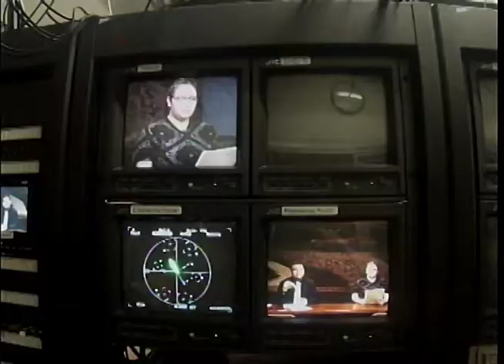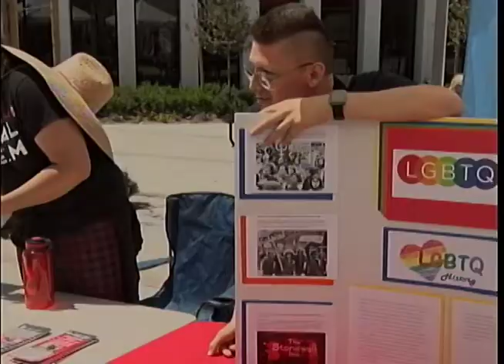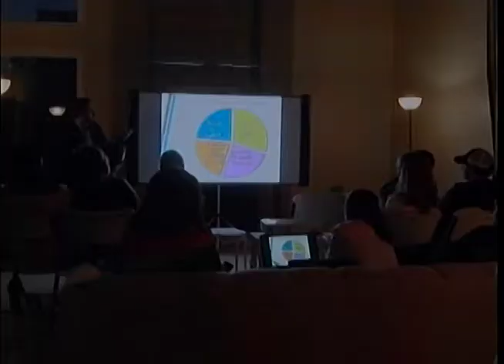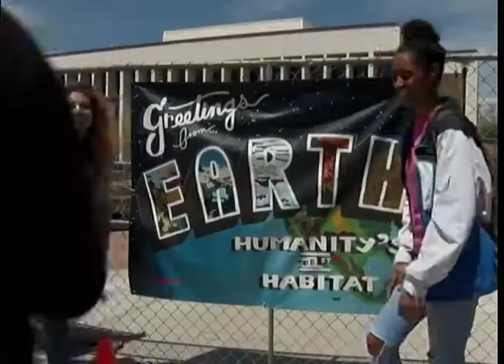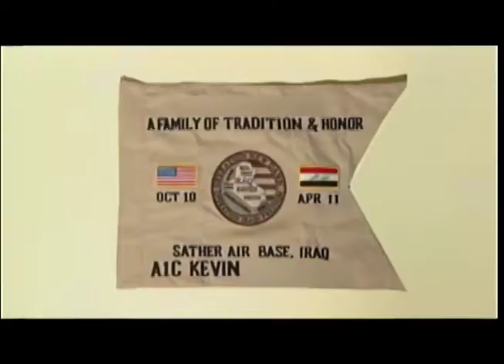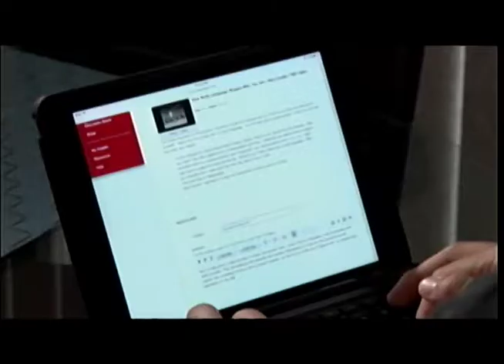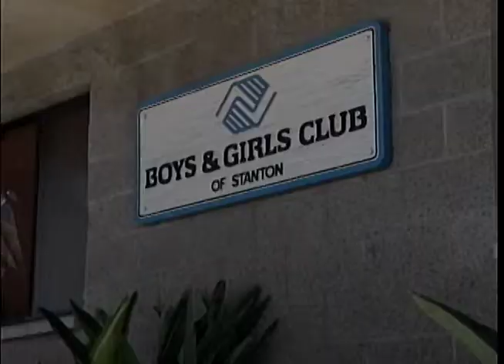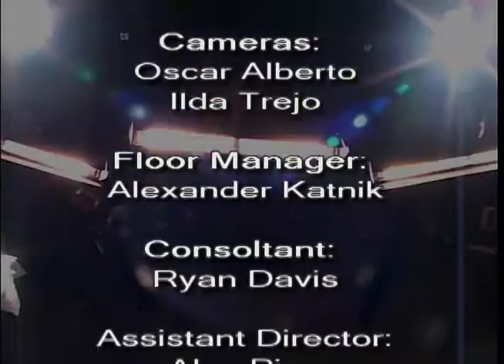SAC News (Episode 8) April 26, 2018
Recorded at the DMC Santa Ana College by TV 130/230 Students
and Tv110 as the studio crew

TRT 10:05

Anchors: Noemi Mosqueda /Kevin Peralta
Entertainment: Andrew Lapp

Producers:  Katie Licari, Jenn Posadas,
Andrew Lapp, Ana Reyes